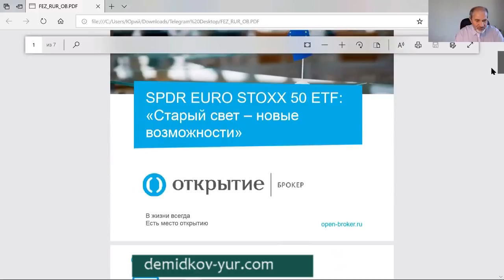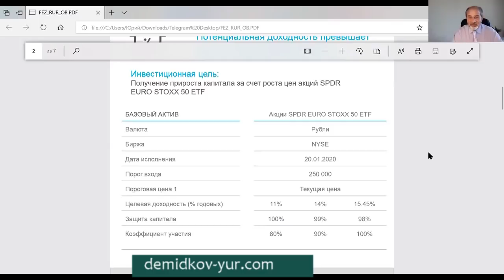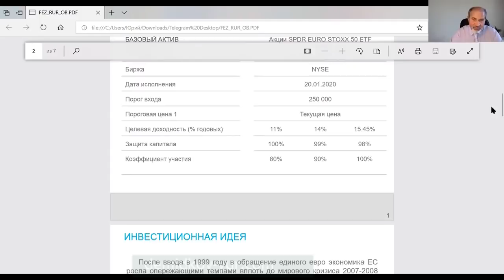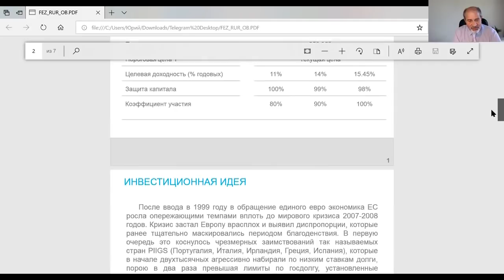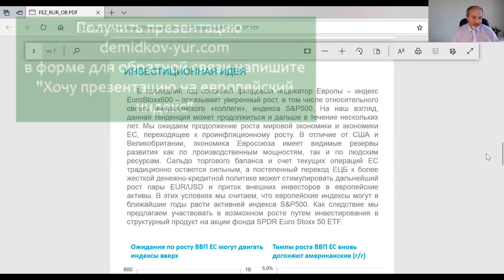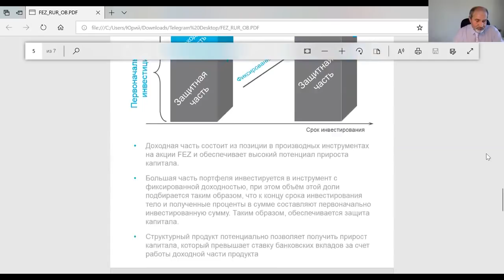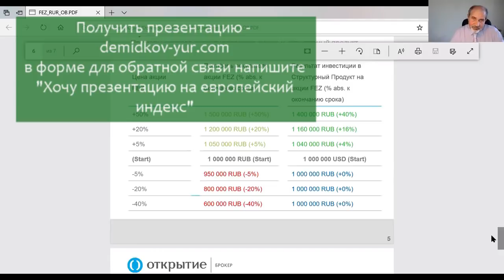Структурный продукт на европейский индекс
Инвестиционная идея. Структурный продукт с защитой капитала на европейский индекс. Целевая доходность до 14% в зависимости от коэффициента участия и уровня защиты капитала. Целевая - это ожидаемая. Обычно бывает больше, но может быть и ниже.

Тинькофф: Касается только дебетовых карт!